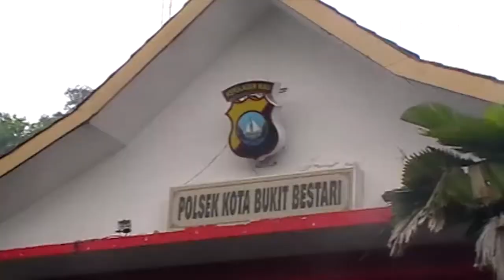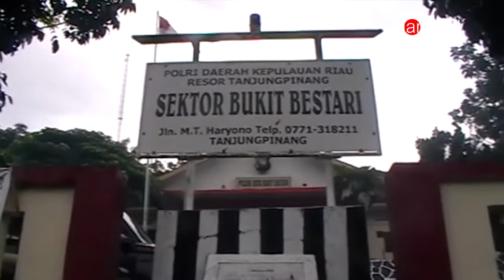POLSEK BUKIT BESTARI LAKUKAN JUMA’T BERSIH